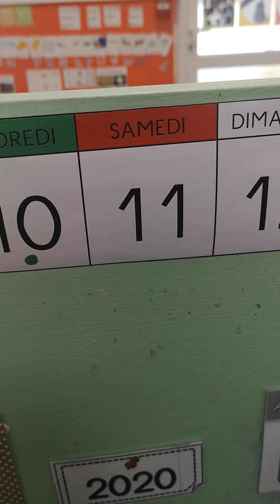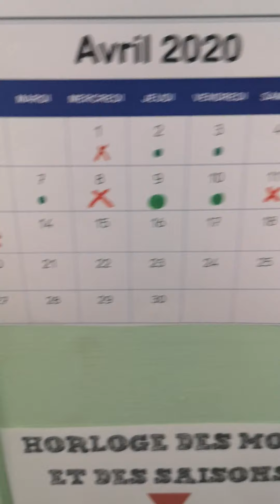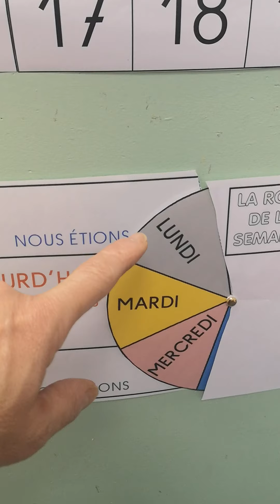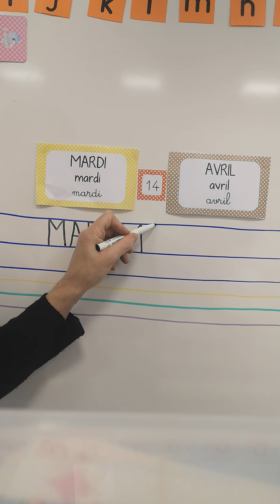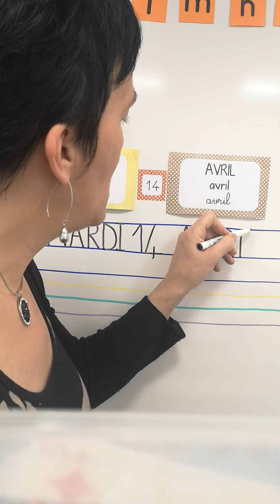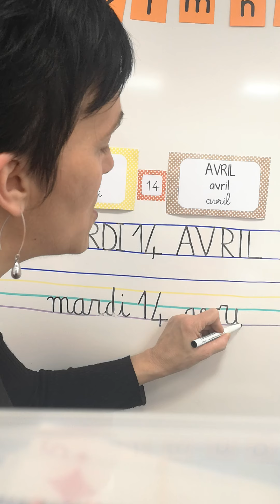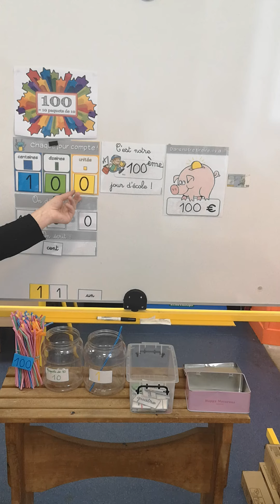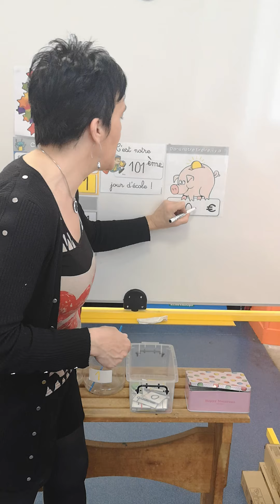MARDI 14 AVRIL